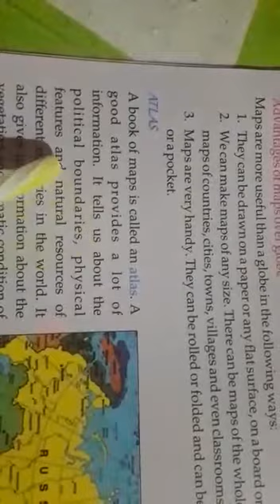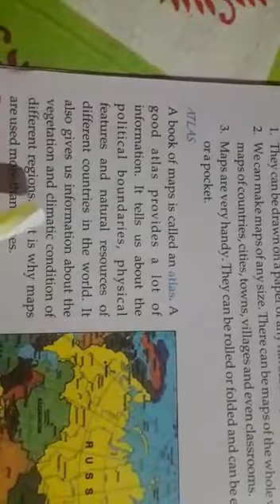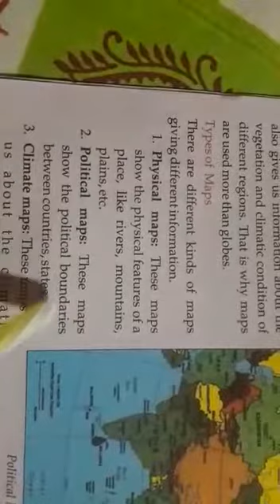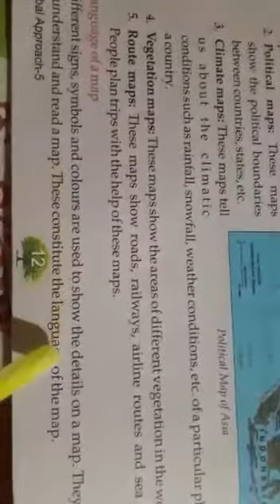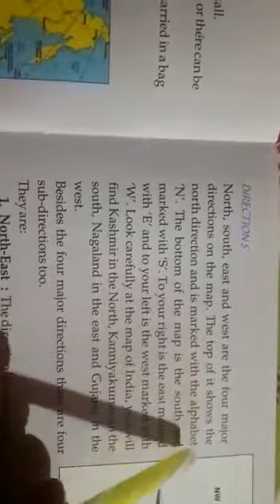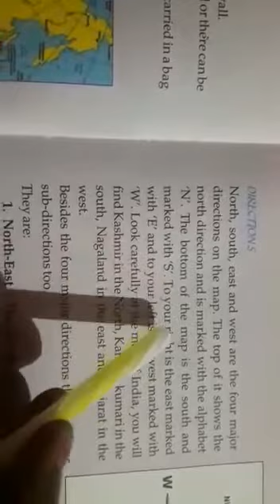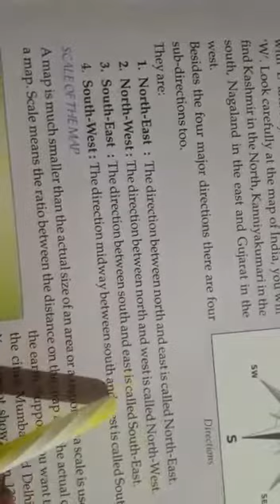Class 5 Use of Map Part 2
S. St by Anju Ranjan